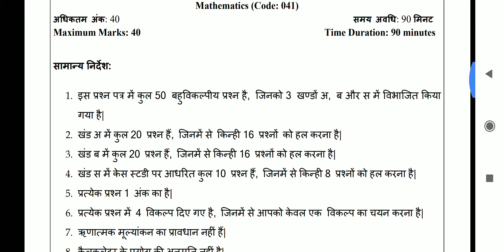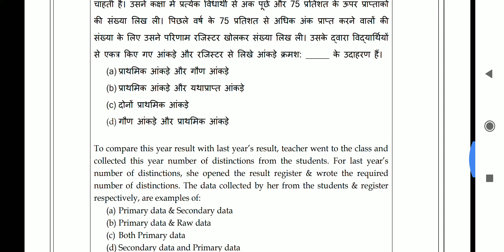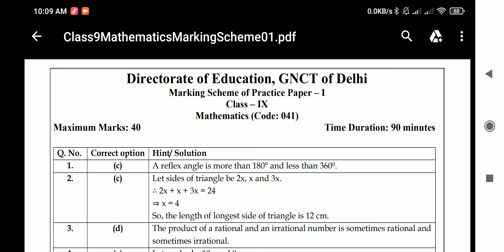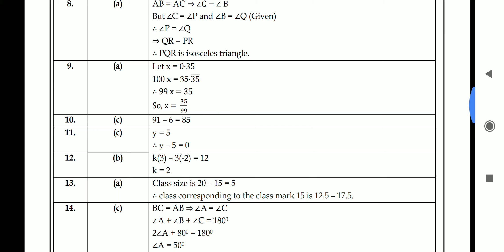Class 9 Maths Sample Paper 2021 | Mathematics Sample Paper